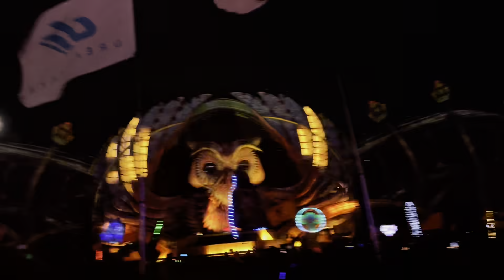Seven Lions Full Live Set EDC Las Vegas 2021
Sorry for the camera movement, hard to sit still during this set.
but one of our favorite sets from day 1 as always. Seven Lions playing Kinetic Field at EDC Las Vegas 2021.